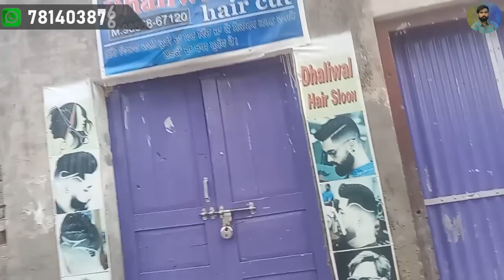ਮਾਂ ਪੁੱਤ ਦਾ ਇਹ ਜੱਦੀ ਮਕਾਨ ਹੈ ਵਿਕਾਉ, ਇਹਨਾ ਨੇ ਹੁਣ ਜਾਣਾ ਬਾਹਰ ਤਾ ਲੋੜ ਕਰਕੇ ਇਹ ਵੇਚਣਾ, 11 ਲੱਖ ਰੇਟ ਹੈ ਇਸਦਾ...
home sale market,new kothi,new home,new design kothi,new home design,punjab area kothi, punjab home for sale,kothi for sale,
new home for sale,new house for sale, budget home,budget house,budget kothi,punjab low price kothi,new kothi design punjab,
home sale,kothi sale,house sale market,sale for kothi,sale for home

ਤੇ ਆਪਣੇ ਚੈਨਲ ਦੀਆ ਕੁਝ ਪੋਲਸੀਆ ਹਨ ਕਿ ਜੇਕਰ ਇਕ ਵਾਰ ਐਡ ਕਰਤੀ
ਤਾ ਉਹ ਡਲੀਟ ਨਹੀ ਕੀਤੀ ਜਾਉਗੀ
ਜੇਕਰ ਕੋਈ ਵੀ ਐਡ ਮਜਾਕ ਕਰਦਾ ਪੂਆ ਦਿਦਾ ਹੈ ਤਾ ਉਸ ਵਿਚ ਸਾਡੀ ਕੋਈ
ਜੁਮੇਵਾਰੀ ਨਹੀ ਹੈ
ਜਾ ਕੋਈ ਕੋਠੀ ਵੇਚਣ ਟਾਈਮ ਕੋਈ ਵੀ ਫਰੋਡ ਕਰ ਦਿੰਦਾ ਹੈ ਤਾ ਉਸ ਵਿਚ ਸਾਡੀ ਕੋਈ ਜੁਮੇਵਾਰੀ ਨਹੀ
ਧੰਨਵਾਦ ਜੀ,,,,,